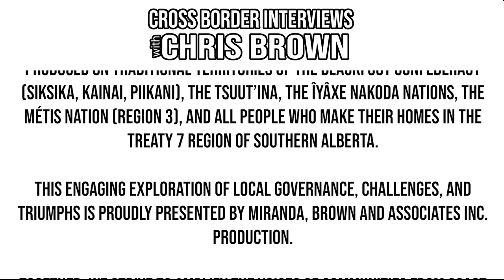654. Marathon Mayor Ric Dumas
Throughout this episode, We will learn about who our guest is, what drives them, and how they are working to make their community a better place for everyone who lives there.

We're honoured to sit with Marathon Mayor Rick Dumas